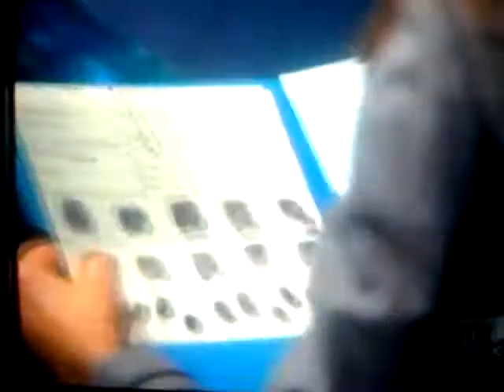default:title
Hilarious!: Brenda jumps over the table and pulls the victim's weave off her head, revealing she is actually a man and Sanchez runs to therapy haha